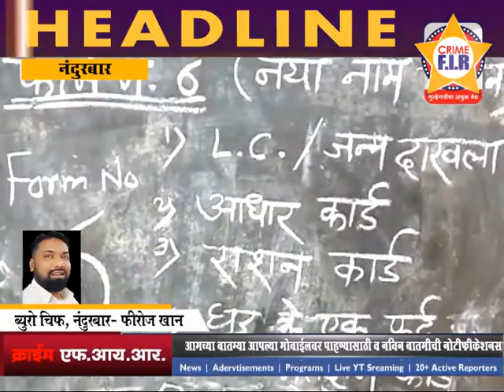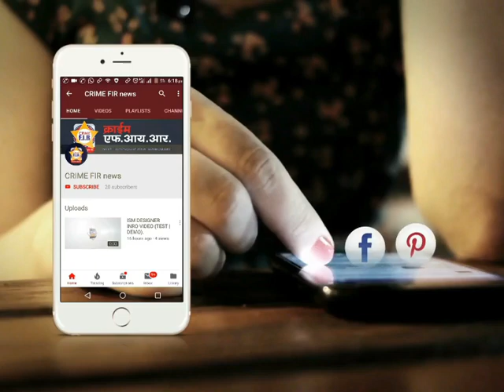नंदुरबार जिल्हा जमियत उलमा-ए-हिंद तर्फे मतदार नोंदणी शिबीर | JAMIAT NANDURBAR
maulana zakaria rahemani
Jamiat olema e hind, jamiat ulema e hin, jamiat-e-ulema-e-hind,jamiat-e-ulama-e-hind,

Jamiat ulema hind nandurbar, jamiat nandurbar, oolema e hind, zamiat e ulema,
Voting campaing, nandurbar campaign, voter registration campaign, nandurbar voter,
Voterlist maharashtra, Maulana mehmood madani, nandurbar, nandurbar city, Chandu Bhaiyya Nandurbar, मतदार नाव नोंदणी मोहीम, Voter name registration campaign,